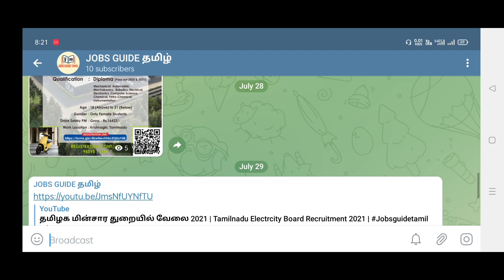💥| அரசு வேலைக்கு பணம் கொடுத்து யாரும் ஏமாற வேண்டாம் | அமைச்சர் எச்சரிக்கை | OA | Junior Assistant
🔅📎Related Tags 🔅